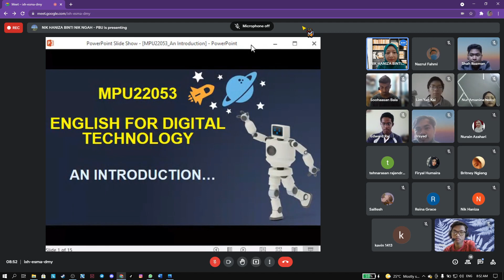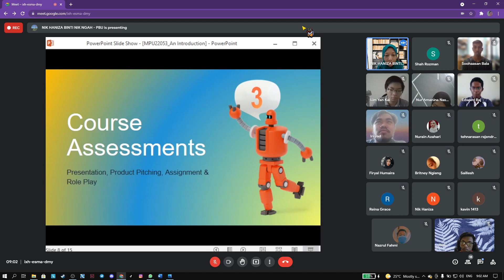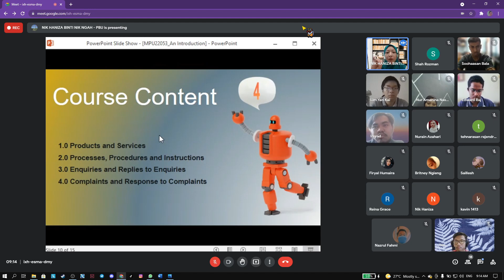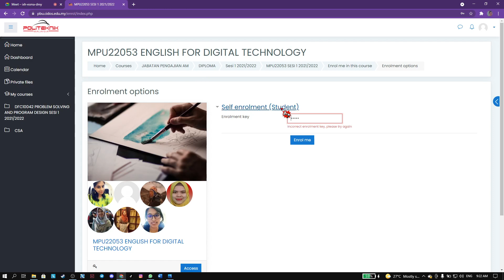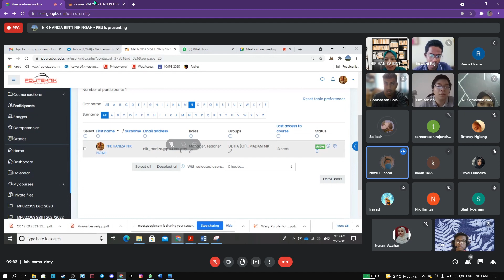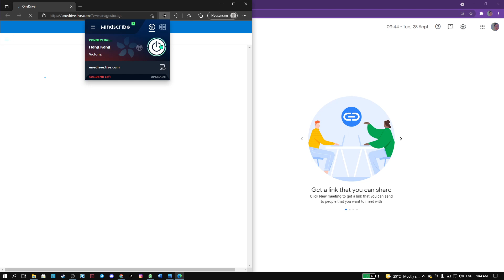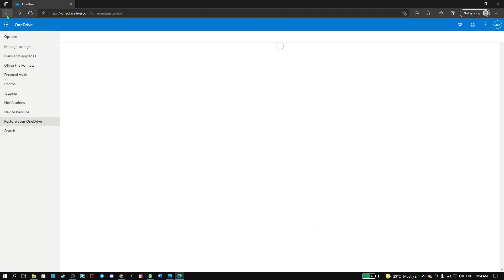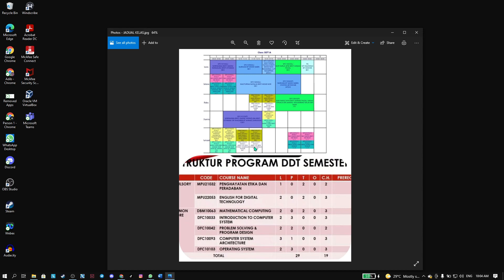KELAS EFTD INRTODUCE